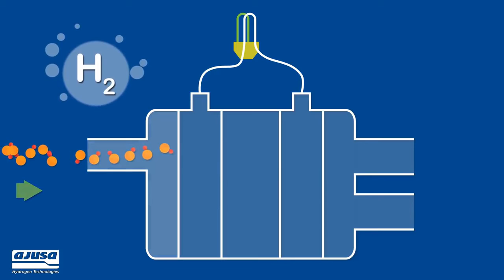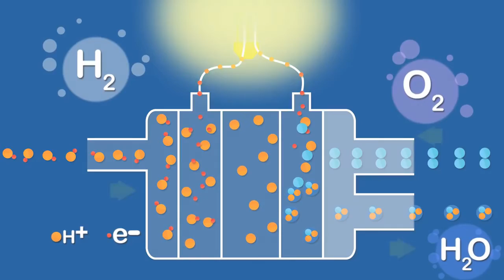1 How does a hydrogen fuel cell work